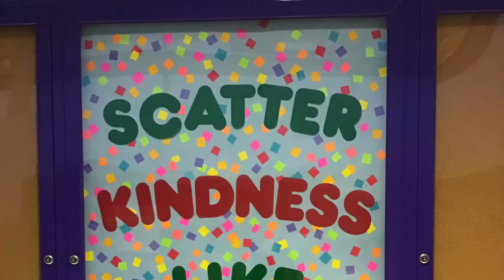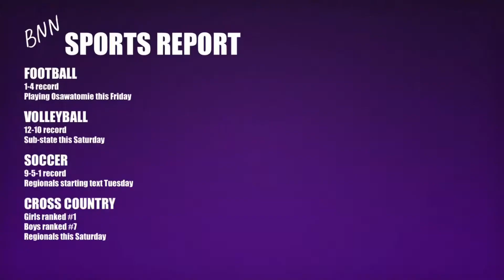Bulldog Broadcast 10:23:20